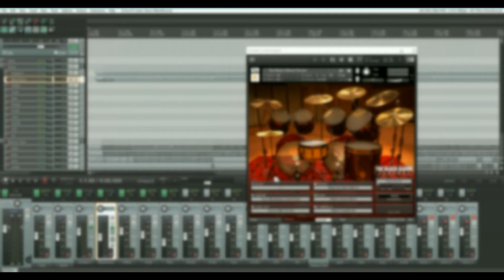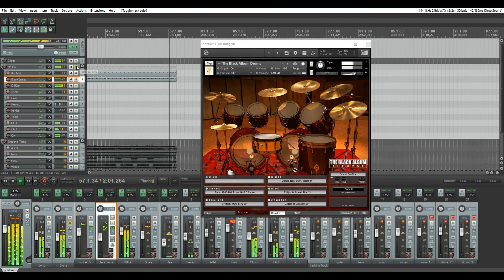Mötley Crüe (Dr. Feelgood) Drums Sound | Chocolate Audio - The Black Album Drums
Kick - Alesis D4 Samples Pack